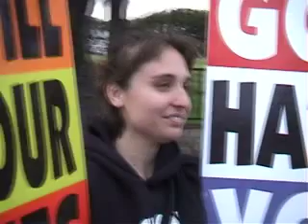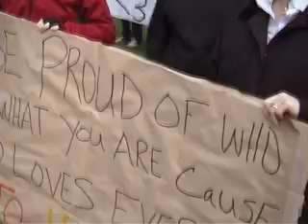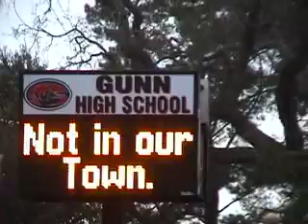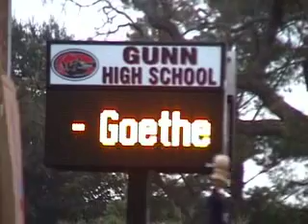GHF at Gunn High School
The Westboro Baptist Church's message of hate doesn't gain much ground at a protest staged at Gunn High School in Palo Alto, CA.  Rebecca Sanders, reports.